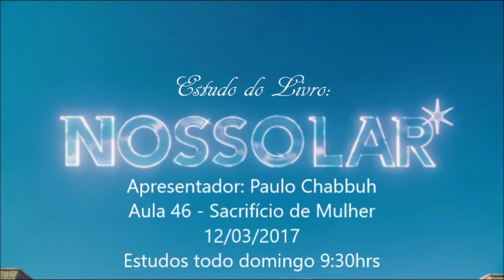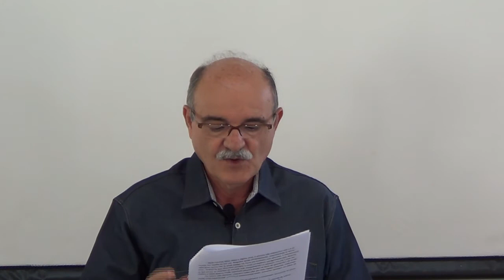Estudo Nosso Lar - Aula 46 - Sacrifício de Mulher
André encontra com sua mãe e fica sabendo que ela irá reencarnar para auxiliar seu pai e as "amantes" deles a desenvolverem. André aprende o poder do sacrifício